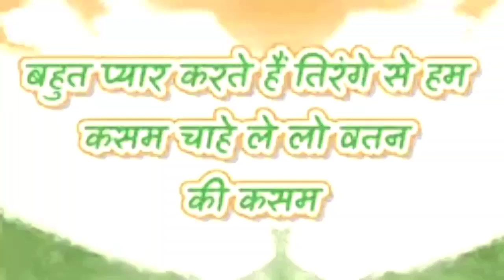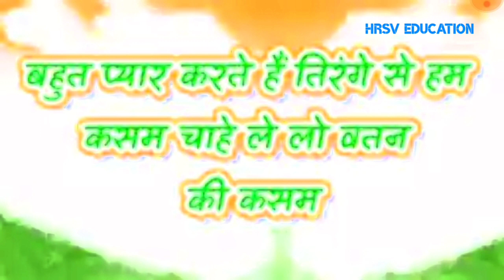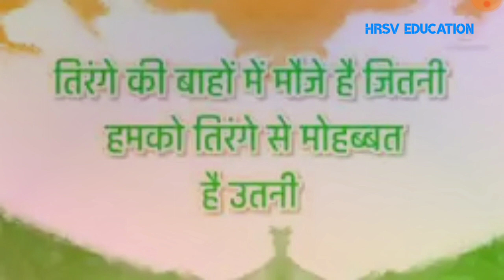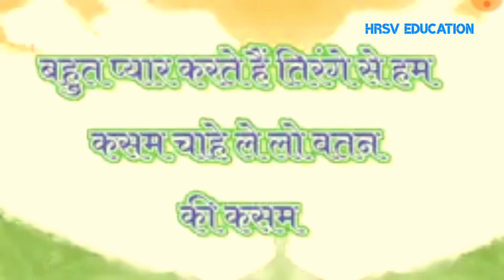Desh Bhakti Geet || बहुत प्यार करते हैं तिरंगे से हम || Bahut Pyar Karte Hain Tirange se hum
Desh Bhakti Geet || बहुत प्यार करते हैं तिरंगे से हम || Bahut Pyar Karte Hain Tirange se ham